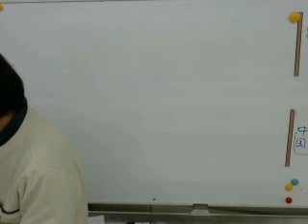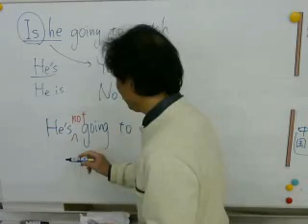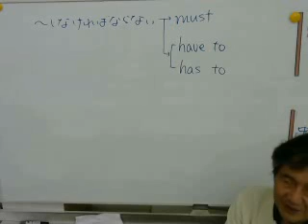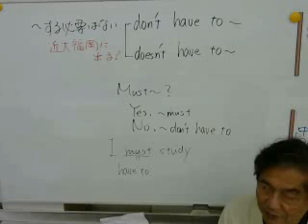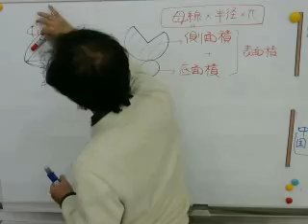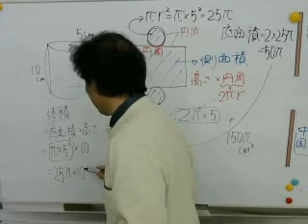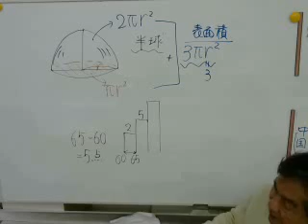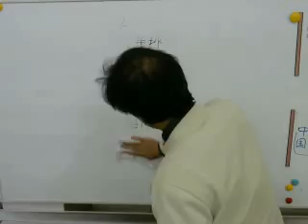2015.12.28 中2冬期講座 第3講座英数解説